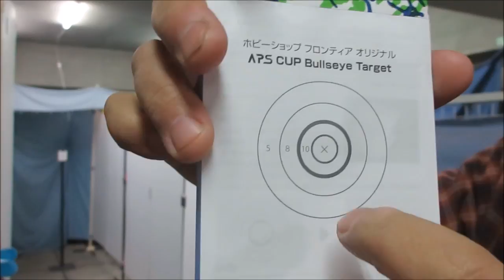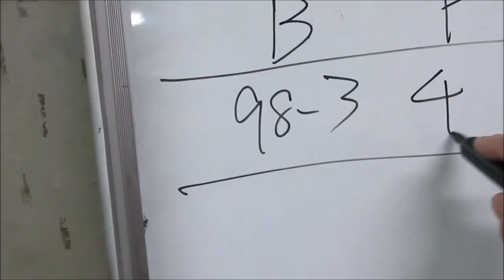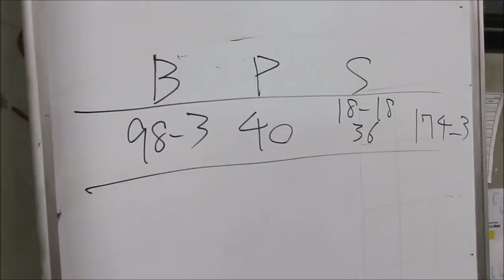ＡＰＳどうでしょう ＡＰＳカップ練習の記３５６